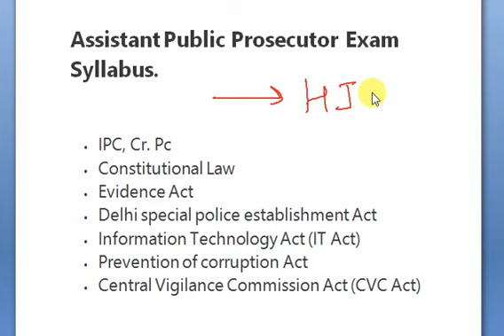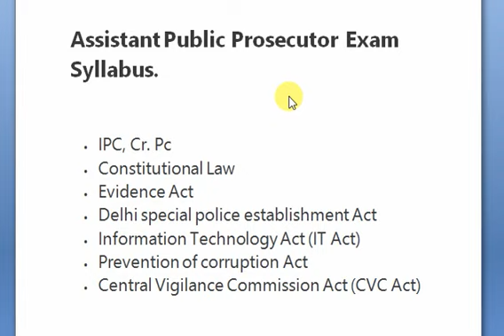CBI - APO EXAM || SYLLABUS || How To Prepare || CBI LAW VACANCY || MAYANK LAWHOLIC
MAYANK LAWHOLIC is  for competitive examination such as IAS, PCS, JUDICIARY, SSC, CLAT, NET.
Everything related to legal education. We offer content specifically related to
-UPSC Law Optional
- Law entrance exams .
- CLAT UG/PG , AILET, SLAT, Delhi University
- AOR  and also
- Legal Education  which can make anyone understand law better .
Quality , Authenticity and Resourceful content is our priority to excel in competitive exams.